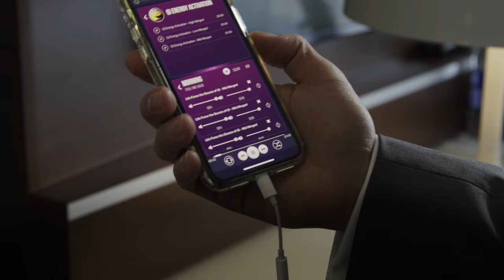A Day In The Life of A Conscious Tech Entrepreneur